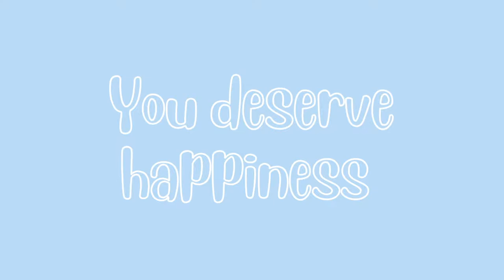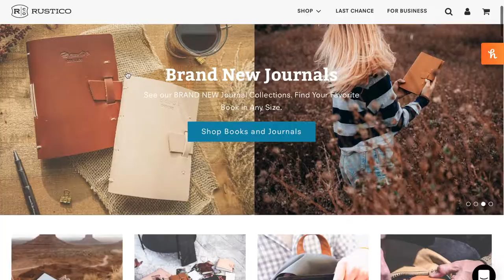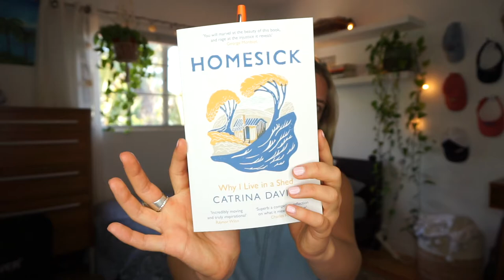how to get your inner SPARKLE ♡ | 10 daily habits to make you happier!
Hi beautiful people! These are 10 things I do in my life that make me just a bit more happier and I wanted to share them with you all! I hope you enjoy the video.

Books Mentioned:
- Stop Overthinking By: Nick Trenton
- Homesick: Why I Live in a Shed By: Catrina Davies
-Opening Doors Within By Eileen Caddy

FAQ:
♡ Sony A5100 (vlogging camera) Canon Rebel T6i (DSLR for pictures) GoPro Hero 6 (adventure camera) DJI Mini 2 (Drone)

♡I edit on iMovie, I make my thumbnails on PhotoScape X, audio on epidemicsounds.com